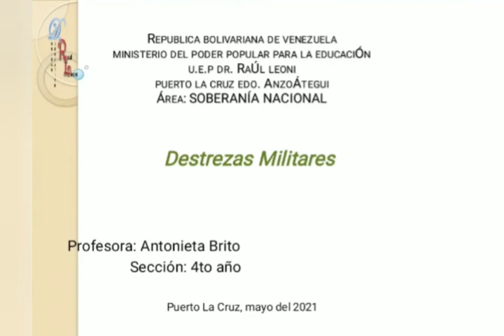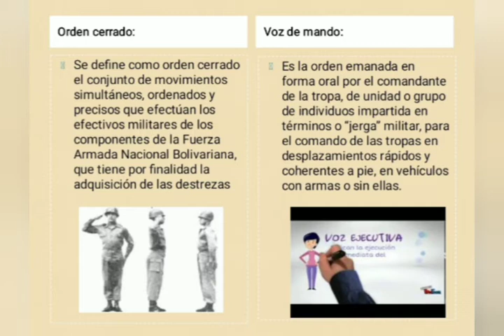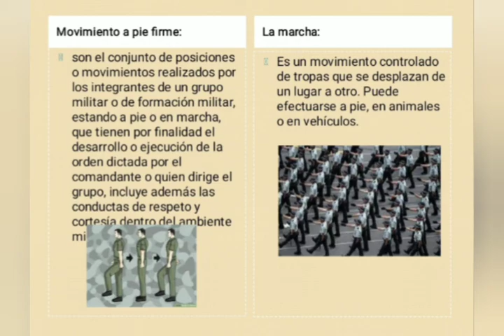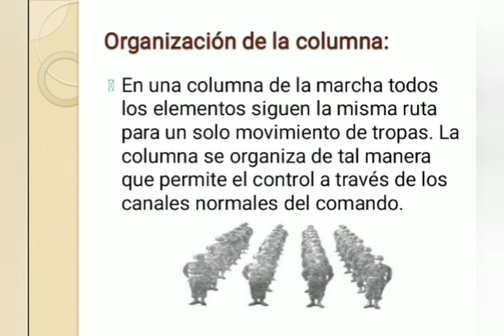soberania 4to año: destrezas militares